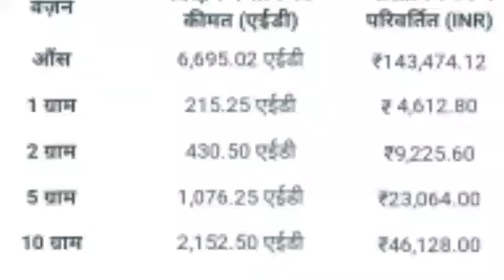8 August 2022 gold price today dubai | dubai gold market price 2022 | gold rate dubai in India, gold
8 August 2022 gold price today dubai | dubai gold market price 2022 | gold rate dubai in India, gold

gold rate today dubai 8 August 2022,
gold rate today dubai 24 carat,
gold rate today dubai in inr,
gold rate today dubai 22 carat 8 August 2022,
gold rate today dubai 24 carat, gold rate today dubai in inr 8 August 2022,
gold rate today dubai 22 carat,
gold rate today dubai in indian rupees,
gold price in dubai 10 gram, gold price in dubai 10 tola, gold price in dubai last 10 days,
gold price in dubai for 100 grams,
gold price today dubai 18k, gold price in dubai 18 1 tola, gold price in dubai 18 carat,
gold price today dubai 22k, gold price today dubai 22 carat,
 22k gold price in dubai,
22 carat gold price in dubai,
gold price in dubai 22krt gold price in dubai today 24 carat live,
gold rate in dubai 24k per tola,
gold price in dubai today per tola 24k 1 tola,
gold price in dubai 24k,
gold price today dubai 2022, gold price today dubai 23 carat,
gold price today dubai inr, gold price today dubai 24k,
सोने की दर आज दुबई 8 अगस्त 2022,
 सोने की दर आज दुबई 24 कैरेट,
 सोने की दर आज दुबई रुपये में,
 सोने की दर आज दुबई 22 कैरेट 8 अगस्त 2022,
 सोने की दर आज दुबई भारतीय रुपये में,
 सोने की दर आज दुबई 10 ग्राम,
 सोने की दर आज दुबई लाइव,
 सोने की दर आज दुबई 1 ग्राम,
 सोने की दर आज दुबई प्रति ग्राम,
 सोने की दर आज दुबई,
 सोने की दर आज दुबई 24 कैरेट, सोने की दर आज दुबई inr 8 अगस्त 2022,
 सोने की दर आज दुबई 22 कैरेट,
 दुबई में सोने की कीमत 10 ग्राम, दुबई में सोने की कीमत 10 तोला, दुबई में सोने की कीमत पिछले 10 दिनों में,
 दुबई में सोने की कीमत 100 ग्राम,
 सोने की कीमत आज दुबई 18k, दुबई में सोने की कीमत 18 1 तोला, दुबई में सोने की कीमत 18 कैरेट,
 सोने की कीमत आज दुबई 22k, सोने की कीमत आज दुबई 22 कैरेट,
  दुबई में 22k सोने की कीमत,
 दुबई में 22 कैरेट सोने की कीमत,
 दुबई में सोने की दर 22k प्रति तोला,
 दुबई 22k ग्राफ में सोने की दर,
 दुबई में सोने की दर 22k,
 दुबई में खलीजटाइम्स सोने का भाव आज 22 कैरेट,
 दुबई में आज सोने का भाव 22 कैरेट का पूर्वानुमान,
 सोने की कीमत आज दुबई 24 कैरेट,
 सोने की कीमत आज दुबई 24k,
 दुबई में सोने की कीमत 22krt दुबई में सोने की कीमत आज 24 कैरेट लाइव,
 दुबई में सोने की दर 24k प्रति तोला,
 दुबई में सोने की कीमत आज प्रति तोला 24k 1 तोला,
 दुबई में सोने की कीमत 24k,
 सोने की कीमत आज दुबई 2022, सोने की कीमत आज दुबई 23 कैरेट,
 सोने की कीमत आज दुबई प्रति तोला,
 सोने की कीमत आज दुबई भारतीय रुपये,
 सोने की कीमत आज दुबई रुपये में,
 सोने की कीमत आज दुबई 22 कैरेट,
 सोने की कीमत आज दुबई प्रति ग्राम,
 सोने की कीमत आज दुबई रुपये, सोने की कीमत आज दुबई 24k,